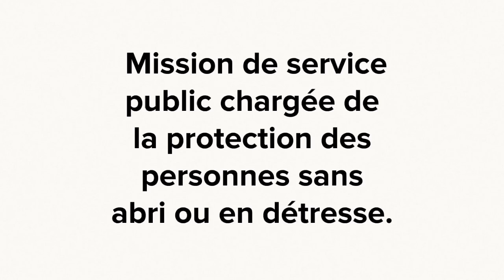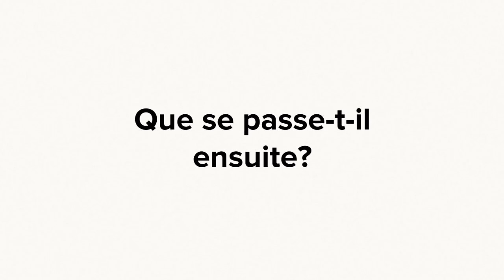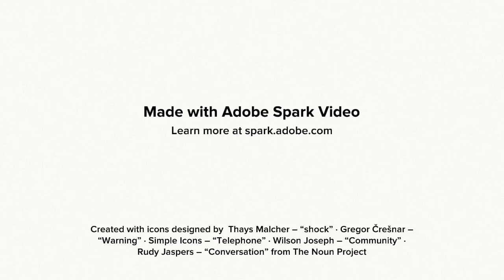Les p'tits dialogues en STSS - C'est quoi la veille sociale?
Enseignante en Sciences Sanitaires et Sociales, je publie sur cette chaîne des vidéos réalisées par moi-même ou mes élèves et en lien avec les cours de santé-social.